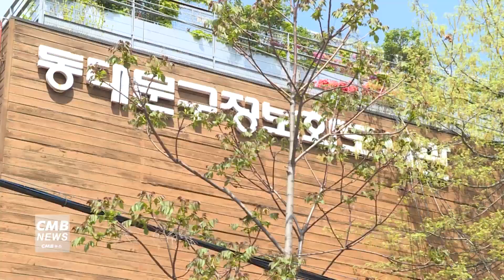[서울뉴스] 동대문구정보화도서관, 감염병 위기대응 매뉴얼 제작해 공유